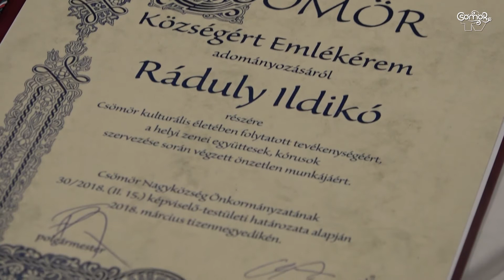Ráduly Ildikó Csömör Községért Emlékérem kitüntetésben részesült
A hagyományokhoz híven, az 1848‒49-es forradalom és szabadságharc emlékére rendezett megemlékezésen átadták a Csömör Községért Emlékérem kitüntetést. 2018-ban Csömör Nagyközség Önkormányzatának Képviselő-testülete Csömör kulturális életében folytatott tevékenységéért, a helyi zenei együttesek, kórusok szervezése során végzett önzetlen munkájáért Ráduly Ildikónak adományozta az elismerést.
Ráduly Ildikó folyamatosan és sokrétűen vesz részt a település kulturális életében tanárként, karnagyként, a zeneiskola igazgatójaként. Elkötelezett a helyi kulturális élet fejlesztésében éppúgy, ahogy pedagógusként a gyerekek művészi, zenei nevelésében.
2003-ban alakította meg férjével, Takács Lászlóval a Vox Animi Vegyeskart, amely üde színfoltja a helyi kulturális és közösségi életnek is, hiszen számos civil kezdeményezést támogatnak, s vesznek részt akár környezetvédelmi, vagy jótékonysági akciókban.
2003 óta zeneiskolai munkája során vezeti az énekkart, zeneóvodai és kis-előképzős csoportokat, B tagozatos osztályokat. Növendékei rendszeresen vesznek részt települési és zeneiskolai rendezvényeken. Folyamatosan és sikerrel készít fel tanulókat elméleti tárgyból szakirányú továbbtanulásra. Szervező munkájának eredményeként 2011 óta több külföldi (ír, norvég, finn, olasz, ausztrál, angol) művészeti együttes látogatott Csömörre, gazdagítva ezzel a település és a zeneiskola kulturális kapcsolatrendszerét is. Zeneiskolai csoportokkal többször vettek részt sikeres külföldi koncertutakon.